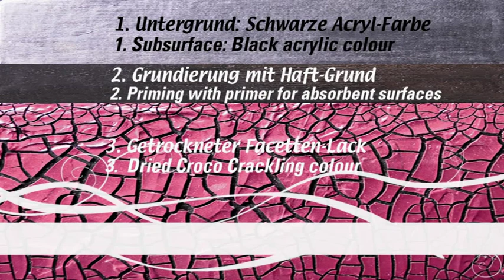FACETTEN LACK - VIVA DECOR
Tecnica aplicada con el craquelador FACETTEN LACK de Viva Decor